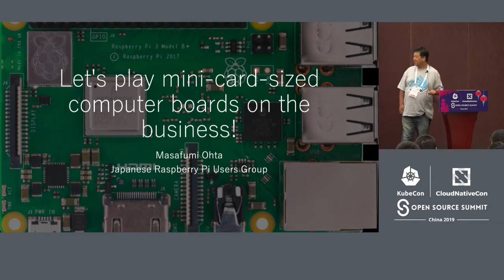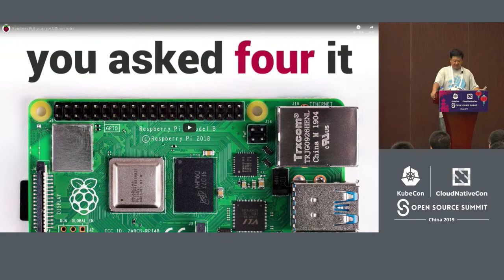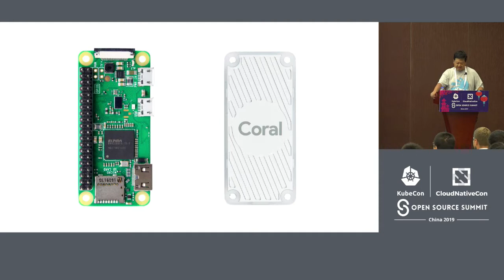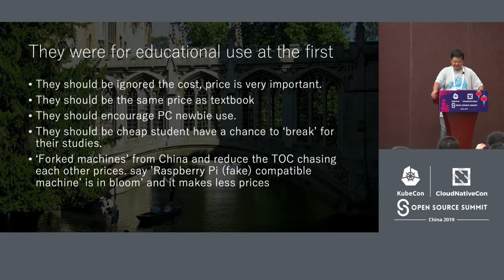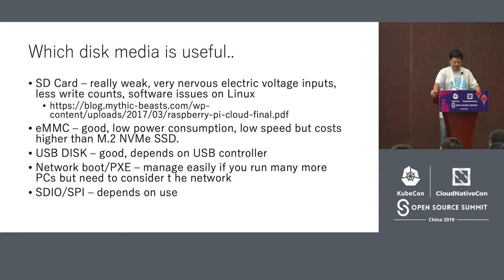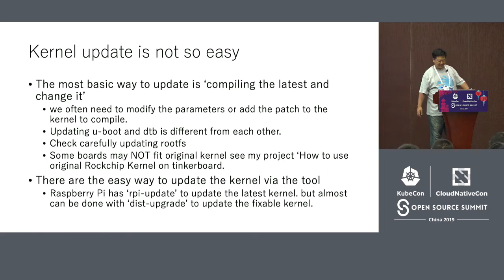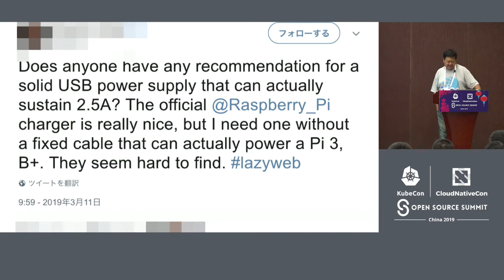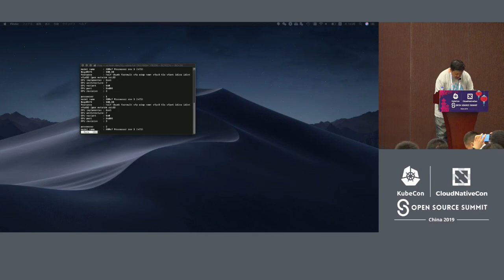Let's Play Mini-card-sized Computer Boards on the Business! - Masafumi Ohta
Let's Play Mini-card-sized Computer Boards on the Business! - Masafumi Ohta, Japanese Raspberry Pi Users Group

There are ton of small, mini, card-sized computer boards has been released since Raspberry Pi was born to the production.Lately it is getting increased to apply them to Enterprise business replacing 'old expensive embedded boards' But are they really robust and bearable in production use?   2.Disk media: are they bearable for the business? (ex.SD)  3.Robustness: it is really robust ( circuits and etc..)?  4.kernel: is it really fit on the boards?  5.Operating System: is it easy to handle?  6.other tips: USB, SoC thermo, Auto-deploy, Edge-AI and etc..  And Masafumi discuss a couple of use cases at Enterprise companies to look into deeply and learn some practices.  1.opportunities to use the boards  2.how to use the boards  3.how to manage the boards ( especially to overcome drawbacks )